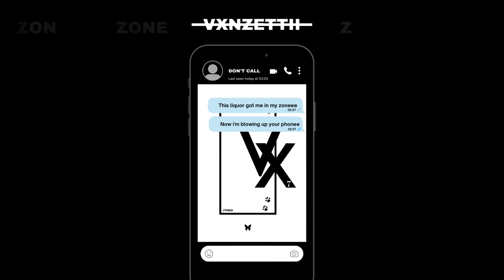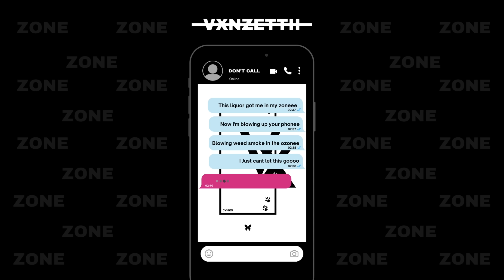Men Get The Last Laugh After Woman’s False accusations